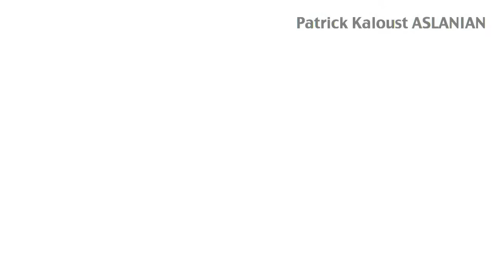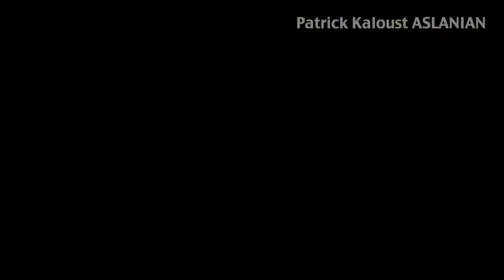BALLADES - AQUARELLE, Patrick Kaloust Aslanian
ALBUMS PUBLIES de 1976 à 2023
2016 - BALLADES

AQUARELLE

Sur ta vitre quelques gouttes d'eau qui perlent et glissent en notes
Un nuage en pluie de musique chante et danse bien que triste
Une a une chargées de couleur dans un paysage qui sommeille
Dessiner porter ton regard et peindre que ce que  ton cœur voit
Essayer et recommencer ne pas te noyer en détail
Ai confiance la vie devant toi, ne fait que commencer en aquarelle
La joie de vivre n'a pas que la chance et des gammes majeures
Ce que tu vois du monde par ton filtre rouge et l'incendie des lumières
Arraché des éclats de rire et la pluie qui coule à ton visage

PKA